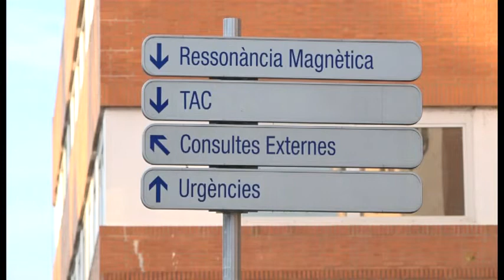Entre un 14 i un 15% de les netejadores dels hospitals estan contagiades per la Covid-19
El sector de les netejadores dels hospitals públics es mostra preocupat i denuncien que més del 15% de les treballadores es troben contagiades de coronavirus. Un fet que relacionen més amb la manca de formació específica i no amb la falta de material de protecció.